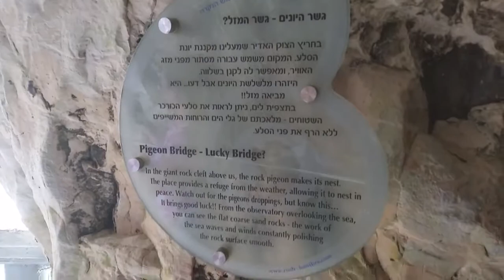9 ראש הנקרה